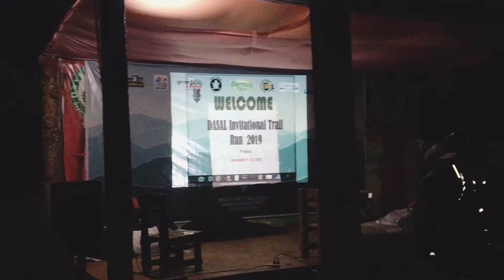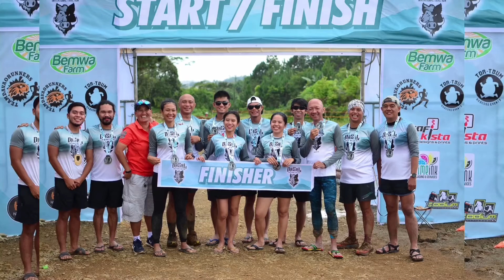DATU SALUMAY “DASAL” INVITATIONAL TRAIL RUN 2019 | N E I Z L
This was my 2nd Dasal Trail Run. I just wanted to share why I love trail running lately. These are just some of my video clips and photos taken during the event.

Got my podium finish last DaSal Invitational Trail Run. It may not been fast since lapok and yopak keeyoooo. Lost  some time trying to cut through the crowd but I stayed on course and finished 3rd for women and 15th overall in 32K Category. It was one tough race but everything is worth it! Thank you Lord for the strength and guidance

Congrats to everyone who crossed that finish line last Sunday!! A big thanks to my Iligan Trail Runners fam for being so supportive. It wasn’t possible if it wasn’t for you guys. To my ever loving and caring Panda Choy  ❤️ And for my amazing Pacers (Starting, Middle and Finish Line) Panda, Mark and Rodel , Matsala!

Thank you TDR Trail Series for the beautiful yet challenging trail.

D I S C L A I M E R:

I am not trained nor certified fitness enthusiast. This is just what I do and how I do it and does not make any warranties about the completeness, reliability and accuracy of these exercises.

N E I Z L ❤️